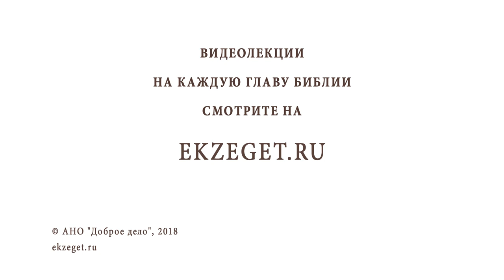Кто в семье главный ? Библия отвечает. Профессор Алексей Ильич Осипов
В сегодняшнем видео вместе с профессором Алексеем Осиповым отвечаем на вопрос - "кто в семье главный?"

🔸Актуальный вопрос во все времена.
🔸Гордость и тщеславие.
🔸Между умом и сердцем.
🔸Жена в христианстве.
🔸Своя плоть.
🔸Любовь главный фундамент в семье.
🔸Силен не тот, кто тверд, а тот, кто мягче.